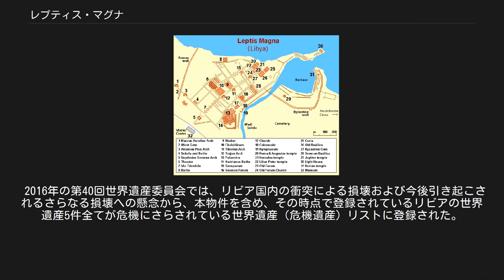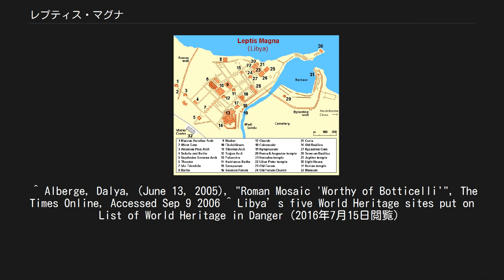レプティス・マグナ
レプティス・マグナの遺跡の各位置 レプティス・マグナは、リビアの首都トリポリの東130kmに位置するアル＝フムス市にある古代ローマ時代の傑出した都市遺跡。
トリポリタニアの三都のひとつであったと同時に、アフリカ初のローマ皇帝セプティミウス・セウェルスを輩出した都市として知られ、その治世に絶頂期を迎えた。
「マグナ」は「偉大な」という意味だが、チュニジアにもレプティスという町があったことから、区別するために付加されていた。
 北アフリカ屈指のローマ都市遺跡として、1982年にはユネスコの世界遺産に登録された。
 この都市は紀元前4世紀にカルタゴが地中海の一大勢力となるまで無名だったが、元々紀元前1100年頃にフェニキア人の入植者が建造したようである。
実質的に紀元前200年頃から独立してはいたが、紀元前146年の第三次ポエニ戦争終結までは名義上カルタゴ領に属し、以降は共和政ローマ領となった。
 名目的な支配は帝政ローマのティベリウス帝の時代まで続いたが、そのときに公式にアフリカ属州の一部として帝国領に編入された。
程なくして、アフリカ属州の中心都市のひとつでもあり主要交易拠点ともなる都市に成長した。
 レプティスの絶頂は、この町の出身者セプティミウス・セウェルスがアフリカ出身で初のローマ皇帝となった西暦193年に訪れた。
彼が全ての属州の都市のなかでレプティスを最優遇し、惜しげもなく財を投入し、建築事業を推進した結果、レプティスはカルタゴ、アレキサンドリアに次ぐアフリカ第三の大都市となったのである。
205年に、セプティミウス・セウェルスとその一族がこの町を訪れたときには、盛大な喝采を送られた。
 しかし、交易が急激に減少した「3世紀の危機」を通じて、レプティスも没落し、都市の大半は廃れてしまった。
テオドシウス1世の治世に小規模な再興が行われはした。
 439年には、トリポリタニアの残りとレプティスは、西ローマ帝国からカルタゴを奪って拠点としたヴァンダル族の王ガイセリックの支配下に置かれた。
レプティス・マグナの歴史にとっては不幸なことに、住民がヴァンダルの支配に反抗する意志を喪失するようにと、ガイセリックは都市の防御力の低下のために城壁の破壊を命じた。
しかし、これはレプティスの住民にとってもヴァンダルの支配層にとっても、重い代償を払うことにつながった。
523年にベルベル人が容易に侵攻し、都市を略奪したからである。
 10年後にベリサリウスがローマの名の下にレプティスを奪還し、534年にはヴァンダル王国を滅ぼした。
レプティスは、東ローマ帝国の属州の州都のひとつになったが、ベルベル人の破壊から立ち直り、往時の繁栄を取り戻すには至らなかった。
アラブ人がトリポリタニアを征服する650年代までに、東ローマ軍の駐屯地を除いて、都市は廃れてしまっていた。
 ほどなくして砂に埋もれてしまい、1921年になって再発見された。
今日、レプティス・マグナの遺跡は、北アフリカにおけるローマ都市遺跡の中でも屈指の印象深さを誇るものとして佇んでいる。
 2005年6月に、湾岸部の調査を行っていたハンブルク大学の考古学者たちは、西暦1世紀から2世紀頃のものと思われる長さ9mほどの5つのモザイク画を公表した。
そこには際立って鮮明な形で、シカと戦う戦士、野牛と戦う四人の男、殺した相手に目を向ける疲れきった剣闘士などが描かれていた。
それらのモザイクは、レプティス・マグナのワジ・レブダにあるローマ式別荘内にあった、浴場の滝つぼの壁を飾っていたものだった。
 これらのモザイクは2000年に発見されていたのだが、盗掘を恐れて秘密にされていた。
現在は、レプティス・マグナの博物館に展示されている。
 2016年の第40回世界遺産委員会では、リビア国内の衝突による損壊および今後引き起こされるさらなる損壊への懸念から、本物件を含め、その時点で登録されているリビアの世界遺産5件全てが危機にさらされている世界遺産（危機遺産）リストに登録された。
 ^ Alberge, Dalya, (June 13, 2005), "Roman Mosaic 'Worthy of B...